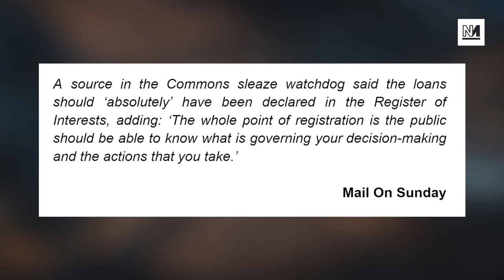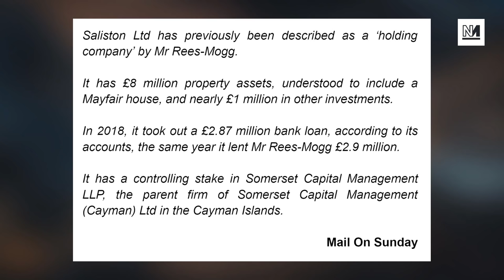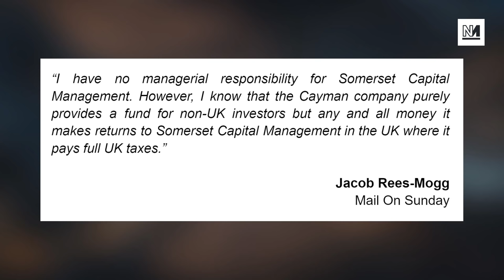SLEAZY Rees-Mogg Caught Up In Tory Corruption Crisis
The latest Tory MP to become embroiled in allegations of sleaze is cabinet member Jacob Rees-Mogg. Michael Walker and Ash Sarkar discuss the case of Rees-Mogg's dodgy loans.